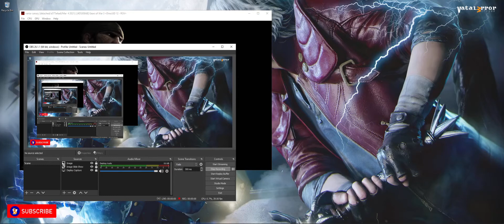XENIA CANARY (1.0.608) - Gears of War 3 (Playable/Latest!!)